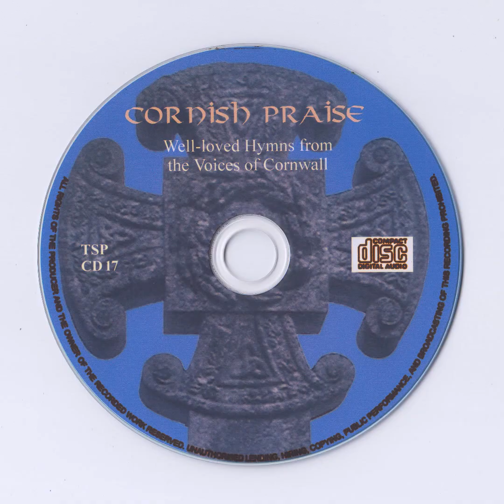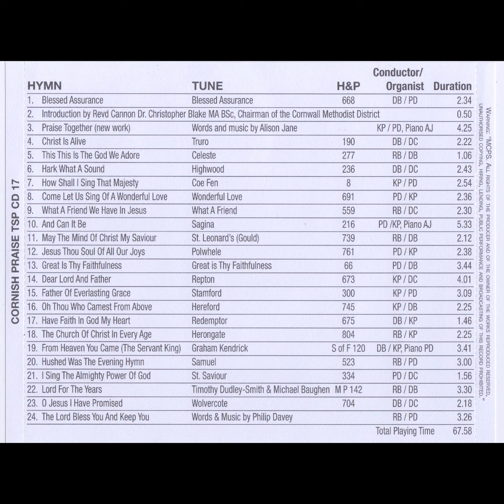Cornish Praise - Well-loved Hymns from the Voices of Cornwall (CD, Unknown Year)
CORNISH PRAISE TSP CD 17
1. Blessed Assurance Blessed Assurance 668 DB/ PD
2. Introduction by Revd Cannon Dr. Christopher Blake MA BSc, Chairman of the Cornwall Methodist District
3. Praise Together (new work) (Words and music by Alison Jane KP / PD, Piano AJ)
4. Christ Is Alive
5. This This Is The God We Adore Celeste
6. Hark What A Sound
7. How Shall I Sing That Majesty
8. Come Let Us Sing Of A Wonderful Love Wonderful Love
9. What A Friend We Have In Jesus What A Friend
10. And Can It Be
11. May The Mind Of Christ My Saviour St. Leonard's (Gould)
12. Jesus Thou Soul Of All Our Joys (Polwhele)
13. Great Is Thy Faithfulness
14. Dear Lord And Father
15. Father Of Everlasting Grace
16. Oh Thou Who Camest From Above
17. Have Faith In God My Heart
18. The Church Of Christ In Every Age (Herongate)
19. From Heaven You Came (The Servant King) Graham Kendrick
20. Hushed Was The Evening Hymn (Samuel )
21. I Sing The Almighty Power Of God
22. Lord For The Years
23. O Jesus I Have Promised (Wolvercote)
24. The Lord Bless You And Keep You (Words & Music by Philip Davey)

Message from the Rev Canon Dr Christopher Blake Chair Cornwall District : Methodist Church
This recording is the latest in a series celebrating all that is good in the musical tradition of Cornish Methodism. Earlier recordings have been very well received and I believe that this, the first recording in this series in the 21st century, will be equally popular. Methodism has been closely associated with music since its earliest days as faith has been celebrated and proclaimed through the use of hymns and songs. Many of the hymns on this recording have a great heritage and are well known around the globe but it is equally important that some of these hymns have been written in more recent years, and seek to proclaim the faith in the words and music of today. This is an ongoing process, and it is important that as we celebrate our musical heritage, we also look to the future and to the continued use of music in enabling our faith to grow and to be passed on to others. I want to thank all who took part in this recording as singers and as musicians and also those who, as technicians, worked behind the scenes. Here is a recording which, like the Good News of Jesus, our risen and living Lord, deserves to be celebrated and shared.

Cornish Praise Well-loved Hymns from the Voices of Cornwall The idea behind this recording first came from Revd Bryan Ede who at the time was Superintendent Minister of Redruth Circuit. Some time elapsed before I discussed this idea with Hubert Julian & Sydney Furze who were the conductor and recording engineer respectively on the last District recording some 25 years ago, and they were both very supportive. Sadly both Hubert and Sydney have since passed away but we decided to include Hubert's tune `Polwhele' and one of his favourites - 'Coe Fen'.
My thanks go to all the Musical Directors/Organists who willingly agreed to take part and who worked well together, John Earnshaw (Truro Circuit) for the front cover design, Revd Mark Dunn-Wilson (Superintendent Minister of Truro Circuit) for his enthusiasm and support throughout & Annie Guy at the District Office for her administrative support. I have already received enquiries from members of the choir as to the date of the next recording but  'we shall see!'
This recording is dedicated to the memory of Hubert Julian MBE, known as 'Mr Music' in Cornwall (Organist and Choirmaster at Newquay Wesley Church for 52 years), and W. Sydney Furze (Recording Engineer) who inspired many choirs & musicians during his time with passion and enthusiasm.
Giles Richards (Falmouth Circuit)